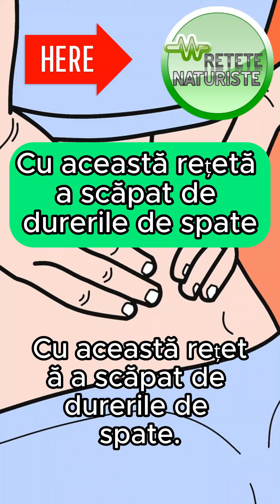Cu această rețetă a scăpat de durerile de spate. Ai nevoie doar de 3 ingrediente